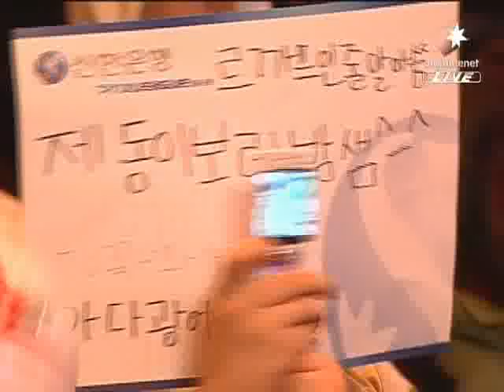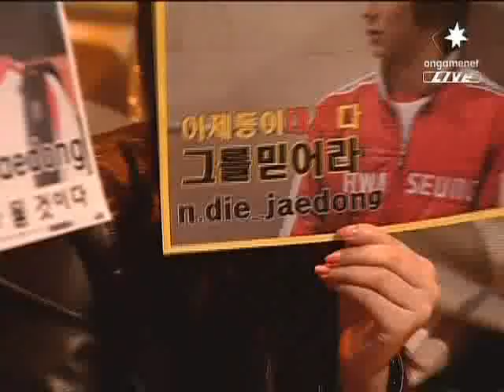SPL Jaedong vs Movie 2009-04-22 @ Outsider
Map: Outsider

 vs

Movie (Protoss)
- Name: 진영화 (Jin Young Hwa)
- Team: CJ Entus

League: 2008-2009 Shinhan Bank Proleague

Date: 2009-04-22